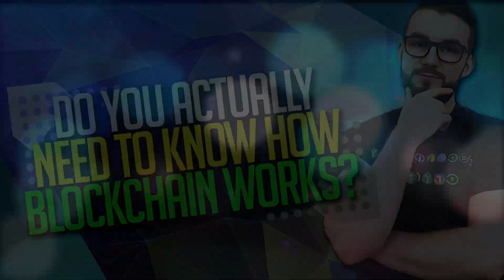▶️ Do You Actually Need To Know How Blockchain Works? | EP#201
You don’t need to understand how the blockchain works or how Bitcoin works to be able to use it or see its value.

At first, that sounds a bit ridiculous, but when you think about it more, you’ll realize this to be true. To illustrate this I could ask you, do you really know how the internet works? Many would say yes, I can go on my web browser and connect with others etc., but they are just explaining how they use the internet, not how it works. I would be willing to bet 95% or more people have little to no understanding of how the internet works with the various layers of OSI, DNS resolving, IPv4 and IPv6, what HTTPS is and how it’s different from HTTP or what either stand for and how it affects your experience.

The reason is simply that you don’t need to understand. When most people buy their first car, they do not study and learn all of the intricacies of engines and how everything works, they just know they want a car and they know how to use it.

People will always be hesitant to trust and adopt new technology, but understanding the underlying technology isn’t required. It’s beneficial and helpful to understand, but it likely won’t make the user experience better. I went to school for 4 years for Networking and IT Security and I can’t email any better than you or browse the web any faster.

The point I’m making is that if you think crypto or blockchain is too complex, that’s okay. Everything is complex. It’s just a matter of time for the user experience to be friendly enough that you aren’t even aware you’re using blockchain or that it’s so easy, there is no confusion whatsoever.

Now I’d like to challenge you to create a wallet, acquire a small amount of crypto and try sending and receiving it. You’ll then realize that it’s not as challenging to use as you might have thought and come to the same conclusion that it’s not necessary to understand the underlying technology to still take advantage of all its benefits.

What do you think about cryptocurrency and blockchain and whether or not you need to understand it for it to matter? There are still people who don’t understand the internet and won’t use it. It’s still a foundation of our digital lives today.

ETH: 0xE0d930a0aa8e57e037D749a868ade5682a34e88e or scottcbusiness.eth (from any eth wallet)
BTC: 3Bh49RK9GM6Q15a6q13MMfvMbrWihJMast
LTC: MRLLJe9Fywxq1f9ehjDDZNT8ar7MKx3ZS1
LBC: bVb9Hm5EjLUmmTdEypgMJAKd71J3QkUhng
NEO: ASttKYZ6moY5Wkvytc1t1YTjqMDrDR2YGT
You can also now send BTC, LTC, and ETH to scottcunningham.zil via Moonlet, Counter, or Coinomi